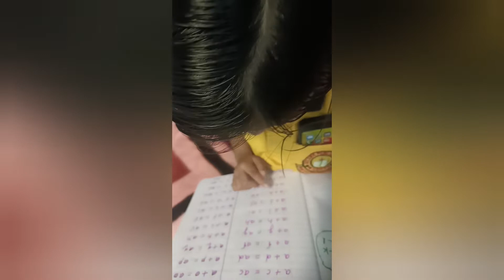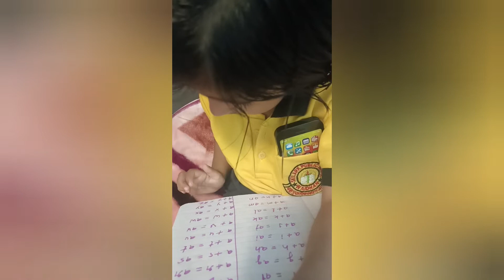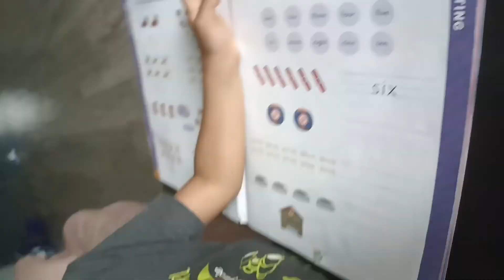sounds blending! apne bachhen ko book reading practice kaise karayen!!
reading practice at home,2 letter word,soundsblendings phonicsong kidsreading cvcwords english readingat home.

hello friends kaise hai sublog i hope ki apsub achhe honge.
aj is vedio me maine sounds blending k bare me bataya.vowels k sath blending, consonants k sath two letters word three letters i word,aur reading practice.ajkl mai meri daughter ko reading sikha rahi hu aur ap vedi me dekh. v skte hai ki kitne achhe se wo learn krti hai,mere ye 💡 ideas meri daughter k liy bhot hi jada helpful hote hai ap chahe to ap v is tarah se try. kra skte mujhe pura bharosa hai ki apk baby k liye v helpful hoga,keep tr keep practicing .

kids english reading part-1 link:-